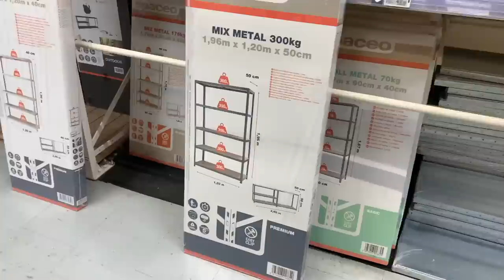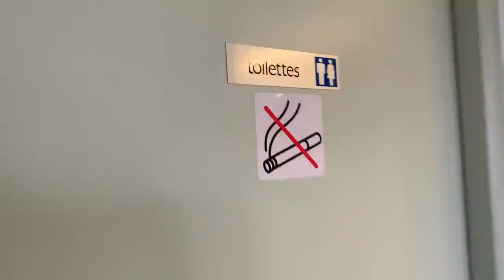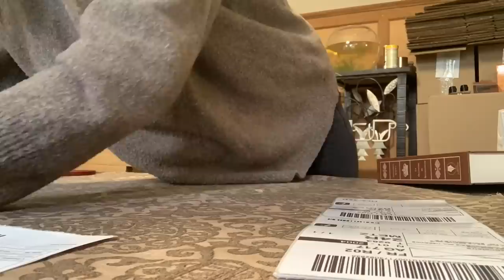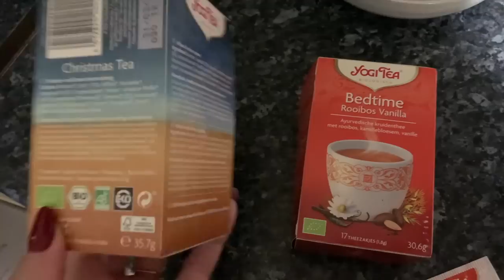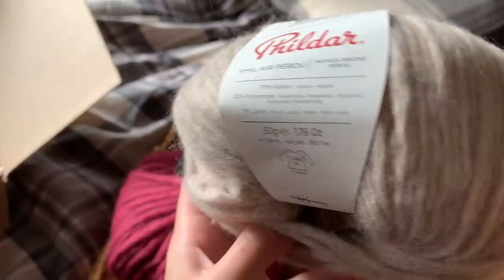Vlog : semaine du 10 octobre // Balade à Paris, installation dans les bureaux, tricot 🫖🍂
Hello !

CHEERZ :
Mon code parainnage Cheerz : pour votre première commande, 5€ offert avec le code SARABSJ

AILLEURS :
Vinted : mrsdeyarmond
Goodreads : bookyarmond